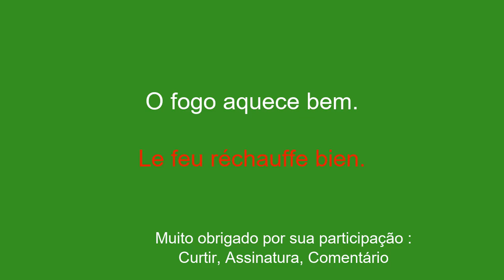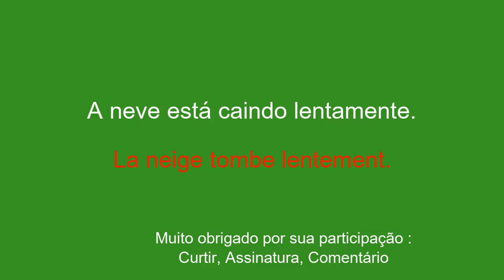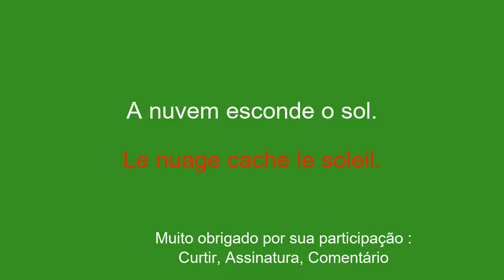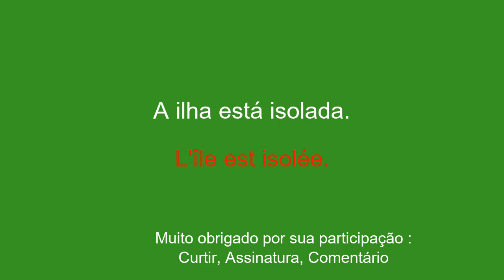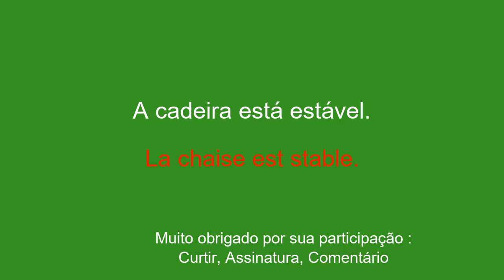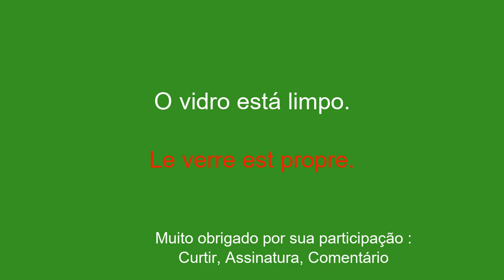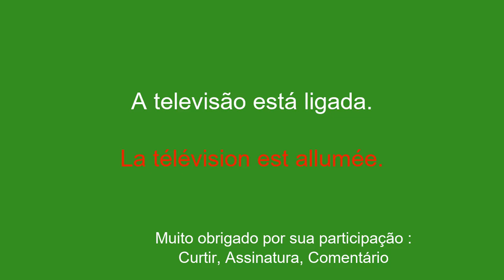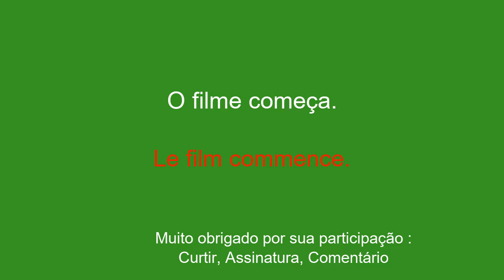Aprenda francês para iniciantes rapidamente